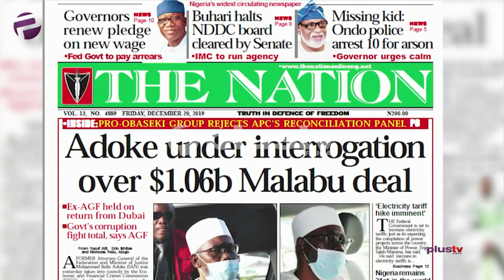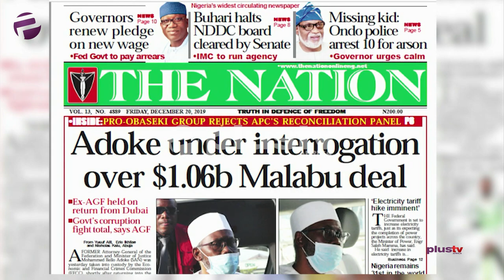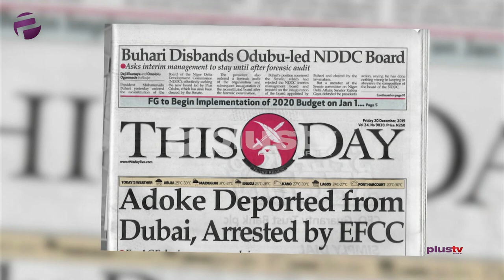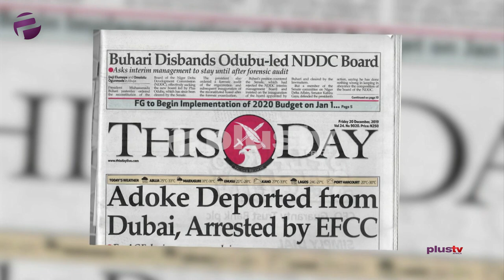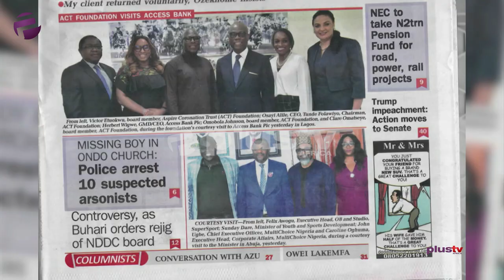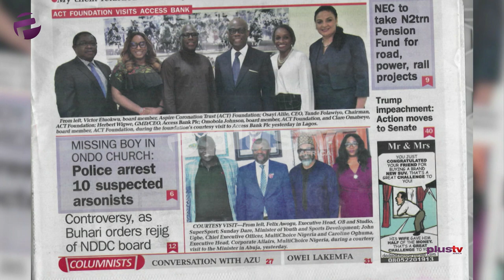Mohammed Adoke Deported From Dubai, Arrested By EFCC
Daniel Odupe and Dr. Jide Lawson joined Amaka Okoye to review the biggest stories in Newspapers today.